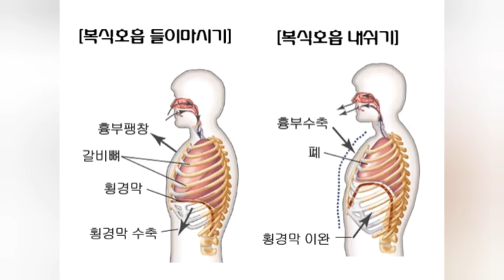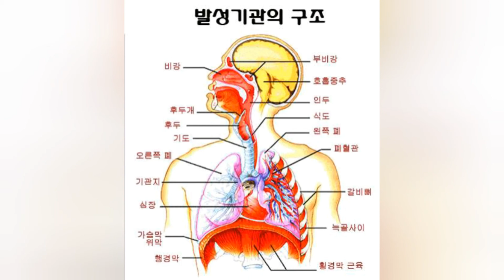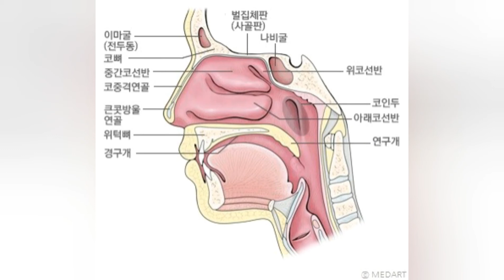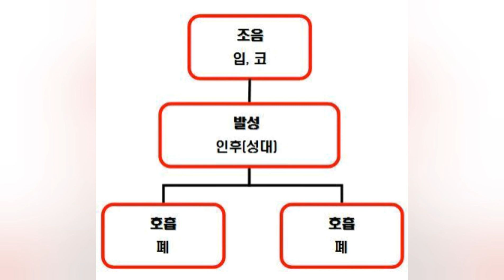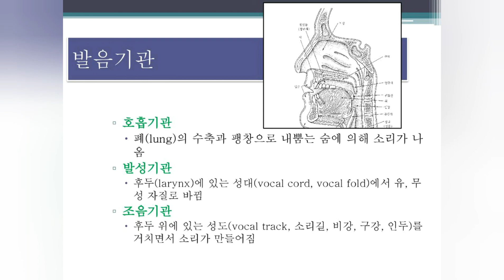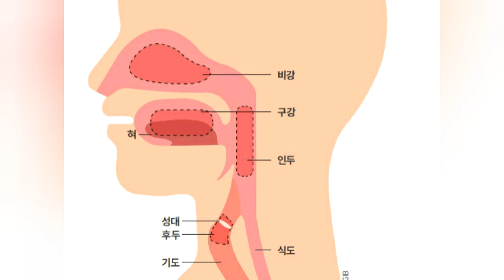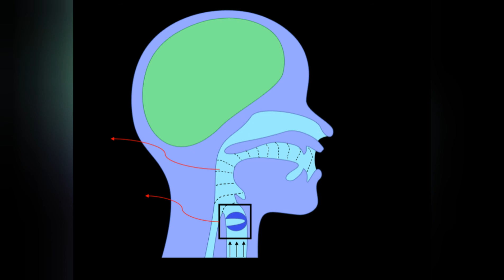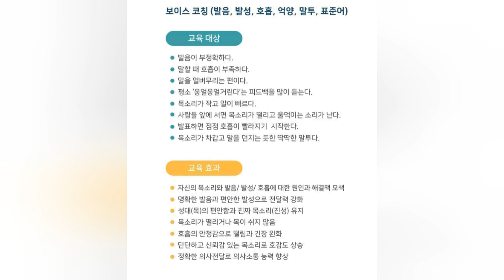제21회 낭독훈련 복식호흡 마스크공명발성 발음연습 CLS 크리에이터 러닝 스튜디오 보컬파워 보이스트레이닝 스피치스킬 브랜드마케팅☆ ☆010-3893-5150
흔히 목소리는 타고난 것으로 생각하기 마련이다. 하지만 CLS 크리에이터 러닝 스튜디오 강사는 연습을 통해 얼마든지 목소리를 변화시킬 수 있다고 말한다. 그리고 그 연습은 생각만큼 어렵지 않았다. 목소리 트레이닝을 시작하기 앞서, 수강생들에게 어떤 고민이 있는지 물었다. 수강생들은 “목소리가 너무 가늘어서”, “남자처럼 낮은 목소리로 오해를 받아서”, “아기 목소리 같아서” 하고 자신의 고민을 털어놓았다. 수강생들의 말에 고개를 끄덕였다. 이어 강의가 실습위주로 이루어지니 좋은 기회로 활용해달라 부탁했다. 이번 강의에서 다룬 것은 목소리 훈련의 가장 기본이며 이를 꾸준히 연습한다면 분명한 변화를 느낄 것이라 했다.

제일 먼저, CLS 크리에이터 러닝 스튜디오 강사는 설문조사결과를 보여주었다. 이에 따르면 여성들이 선호하는 목소리를 크게 두 가지였다. 하나는 직장에서 인정받을 수 있는 목소리, 그리고 다른 하나는 연애 상대에게 어필할 수 있는 목소리였다. 데이터를 바탕으로 트레이닝에서는 이 두 가지 목소리를 만드는 방법을 배웠다. 아나운서처럼 신뢰감을 주는 낮은 목소리와 발랄하고 밝은 느낌을 주는 목소리. 이 둘을 자유자재로 연출할 수 있다면 여성들이 생활에 조금 더 자신감이 가질 것이라 했다.

목소리를 만들기 위해 가장 중요한 것은 호흡과 발성 그리고 발음이었다. 크리에이터 러닝 스튜디오 수강생들을 모두 자리에서 일으켜 세우고 호흡법부터 차례로 알려주었다. 좋은 목소리는 좋은 발성 에서 시작한다. 그리고 좋은 발성은 어느 부위에 어떻게 힘을 주느냐 하는 문제와도 연관되어 있다. 수강생들에게 빨간 장미꽃을 나누어준 저자는 꽃 향기를 맡듯이 자연스럽고 깊게 숨을 들이마시고, 천천히 내쉬라고 말했다. 수강생들은 어린 아이가 걸음마를 배우듯 그가 알려주는 복식호흡을 따라 했다.

배꼽에서 5~7cm 아래 지점에 양손을 갖다 대 보자. 이렇게 단전 부근쯤 되는 아랫배를 손으로 감싼 상태에서 배의 움직임을 느껴가며 다음 순서로 호흡연습을 해보자.

－호흡이 자연스레 들어오고 나가는 미세한 감각을 눈을 감고 느껴본다.
－4초 들이마시고, 8초간 내쉰다. (5회 반복)
－4초간 들이마시고, 4초간 호흡을 멈추고, 4초간 내쉰다. (5회 반복, 숨을 멈추었을 때의 아랫배의 긴장감을 잘 느껴보도록 한다. 바로 그러한 가벼운 긴장감이 당신이 말을 할 때 계속해서 느껴야 하는 아랫배의 감각이다.)
－2초간 들이마시고, 4초간 내쉰다. (10회 반복)
－빠르게 들이마시고, 내쉰다. (10회 반복)
－숨을 크게 들이마시고 윗니와 아랫니를 다문 뒤, 이 사이에 가느다란 틈을 이용해서 공기를 밖으로 내보내 보자. 공기가 마치 풍선에서 바람이 빠지듯이 “스~~”소리를 내며 나가는 것이 느껴질 것이다. 그렇게 내 배를 풍선이라 생각하고 이 사이를 통해 공기가 서서히 빠져나가는 것을 느껴야 한다.

「복식호흡 훈련법」

가장 쉽게 소리의 차이를 만들 수 있는 기관은 구강이다. 우리가 흔히 말하는 좋은 목소리는 목에 힘이 빠지고 울림이 있는 소리를 말한다. 대부분 사람들은 충분히 입을 벌리지 않고 말을 하는데 그러면 공기가 울릴 공간이 부족해서 작고 답답한 소리가 만들어진다. ‘목의 아치’를 활짝 열어주는 것이 구강기관을 잘 사용하는데 있어 가장 중요한 부분이라고 했다. 행사에 참여한 수강생들은 ‘목의 아치’를 찾기 위해서 거울을 들고 목 안을 들여다보았다. ‘목의 아치’는 목젖 주변으로 둥글게 내려오는 부분을 말한다. 이 ‘목의 아치’를 마치 하품을 할 때처럼 활짝 열어주면, 연구개는 위로 올라가고 목 안쪽은 크고 둥글게 확장된다. 이런 입 모양이 발성을 위한 좋은 입 모양이라 했다. 물론, 이때 목 안쪽에 힘을 과하게 주어서는 안 된다. 힘을 주어야 할 부분은 오로지 ‘아랫배’ 뿐이라고 강조한다.

소리는 내지 말고 “하아~~”하면서 하품하듯이 공기가 배에서 빠져나가는 것을 느껴보자.

“하아~~~”하면서 실제로 하품을 해보자. 그런 다음 “하아~~~”공기를 내보내면서 소리를 실어보자. 여러 번 반복해보자. 그런데 하품할 때와 같은 ‘아’ 입 모양은 아무래도 양쪽 턱 관절에 힘이 조금은 들어가기 때문에 가장 편안한 발성 훈련은 ‘어’ 입 모양을 유지한 채로 발성하는 방법이다. 숨을 들이마시고 배에서 공기가 빠져나가면서 “허~~~” 발성을 해보자. 아래턱은 편안하게 벌어져 느슨한 상태가 되도록 한다.

따듯한 숨이 입천장을 쓸고 나가면서 “허~어~~~”하고 공기에 소리를 실어 자연스러운 소리가 편안하게 나가는 것을 느껴본다. “허~어~~~”하고 길게 마지막 숨이 다할 때까지 하고 나면, 숨은 내가 의도하지 않아도 다시 아랫배로 저절로 들어온다. 자연적인 공기의 흐름에 몸을 맡겨보자.

이번엔 최대한 길게 안정적인 소리로 “허어~~~”를 다섯 번 반복한 뒤, 이어서 ‘히아~’발성을 해보자.

허~어 (5회 반복)
히~아 (5회 반복)

「발성법」

목소리를 내는 기본적인 발성법을 배운 뒤,  ‘공명법’에 대해 설명했다. 목소리 트레이닝을 할 때, 몸의 어느 부분을 공명하느냐에 따라 음색과 톤이 크게 달라진다고 했다. 그는 제일 먼저, 부드러운 울림을 통해 신뢰감을 주는 목소리를 위한 공명법을 알려 주었다. ‘인중공명발성법’이라 불리는 이 방법은 울림점을 인중으로 하는데 이렇게 하면 아나운서의 신뢰감을 주는 목소리를 만들 수 있다고 했다.

‘인중공명발성’은 자신의 발성 구조에서 나올 수 있는 최적의 목소리 톤, 가장 자연스러운 자기 목소리 톤을 찾는 방법이었다. 수강생들은 강사가 시키는 대로 입안에 커다란 사탕 하나를 물었다고 상상하면서 입술을 가볍게 다물고, 입안에 공기를 머금었다. 그리고 복식 호흡을 하면서 공기를 윗입술 쪽으로 모아 “음~~~”하고 허밍을 해보았다. 그러면 공기가 목 안쪽에서 울리지 않고 인중 쪽으로 모이면서 부드럽게 진동하는데 바로 이 소리가 가장 안정적인 자기 목소리 톤이다. ‘인중 공명법’은 이 소리를 사용해 약간 낮고 편안한 음을 만들어 낸다. 이때 나오는 목소리가 상대에게 가장 신뢰감을 주는 소리다. 저자는 이 상태에서 자료를 보며 발성연습을 시작했다.

“음~~마~~”, “음~~마~~미~~모~~”, “음~~마~~메~~미~~모~~무~~”, “허~~음~~마~~”, “허~~음~~메~~”, “허~~음~~미~~”, “허~~음~~모~~”, “허~~음~~무~~”, “엄~~마~~” 천천히 첫번째 공명 연습을 마치자 “ㄴ~~~나~~~” 로 하는 공명연습이 이어졌다. 평소에 내던 소리가 아니라 더 둥글게 울리는 낮고 편안한 음이 몸을 통해 흘러나왔다.

강사는 “잘하셨어요!” 환한 미소로 수강생들을 돌아본뒤 이번엔 “나는 000다”라는 문장을 제시했다. 수강생들은 돌아가며 000에 들어갈 말을 완성시켰다. “나는 예쁘다”, “나는 멋지다”, “나는 바다다” 하고 외치는 수강생들의 모습이 꽤 즐거워 보였다. 별로 오래 연습하지 않았는데도 목소리의 결이 달라지는 게 느껴졌다. 신기한 일이었다. 그런데 더 신기한 건 다음 순서였다. 바로 공명법을 바꾸는 것이었다. 울림점을 바꾸면 목소리가 바뀌었다. 천천히 울림점을 인중에서 미간으로 올렸다. 그러자 높은 소리가 나면서 밝은 느낌이 들었다. 이런 트레이닝을 거치면 흔히 말하는 ‘여성스러운’ 느낌이 드는 목소리가 만들어진다고 했다.

두 가지 목소리를 만드는 트레이닝을 마치고 다음으로 발음을 명확하게 하는 법을 배웠다. 정확한 발음의 기본은 조음기관을 충분히 풀어주는 데 있었다. 혀를 입안 구석구석으로 움직여 근육을 풀어주라고 했다. 그런 다음, 입을 크고 정확하게 벌려야 제대로 발음 할 수 있다고 말했다. 정확한 발음을 하려면 모음에 따른 입 모양을 정확히 알고, 자음이 만들어지는 위치인 조음점을 아는 것도 중요하다. 특히, 받침의 발음을 또렷하게 해야 정확한 발음이 만들어진다. 표준 발음법에 대한 기본 상식을 갖춰야 하는 것은 물론이다.

－혀, 입, 얼굴 근육, 턱 등의 조음기관을 풀어준다.
－거울로 입 모양을 보면서 원고를 한 음절씩 큰 소리를 내며 연습해 본다. 처음에는 일부러 과장해서 입 모양을 최대한 크게 만들어본다. 이때 복식호흡과 배의 힘을 이용해서 소리가 입 앞으로 쑥 빠져나가는 느낌으로 또렷하게 발성 해야 한다. 웅얼거리는 소리는 발성이 입 밖으로 나가지 않고 입안에 머물러 있을 때 만들어지기 때문에 소리를 내뱉는 연습이 반드시 필요하다.
－이때 혀끝은 되도록 아랫니 안쪽에 편편하게 깔아준 상태를 유지하며 자음의 발음에 따라 혀끝을 날렵하게 정확한 위치에 닿게 해야 한다. 특히 ‘ㄴ, ㄷ’ 같은 받침의 발음은 혀끝이 앞니 뒤쪽에 정확하게 닿아야 한다는 점을 유념하자.

「정확한 발음법」

마지막으로 말을 맛있게 하는 방법을 이야기해주었다. 우리가 어떤 이야기를 할 때, 가장 집중이 안 되는 목소리는 변화가 없는 목소리다. 따라서 목소리에 변화를 주는 것은 청자를 자연스럽게 이야기에 집중하도록 도와주었다. 여기에는 여러 방법이 있는데, 제일 먼저 성량의 변화를 주는 방법이 있다. 배로 공기의 양을 조절하는 것이다. 이를 위해 사람을 불러보는 연습을 시켰다. “어이~”하고 사람을 부르는데 옆에 있을 때, 문 밖에 있을 때, 마당에 있을 때, 길 건너에 있을 때로 나눠 소리를 크게 만드는 연습을 했다. 그렇게 소리를 자연스럽게 다룰 수 있게 되면 말하기에도 큰 도움이 된다고 했다. 이 밖에도 정서를 넣어 말하는 법, 필요한 부분을 명확하게 강조하는 말하기 법 등을 연습했다. 청중들에게 신뢰감을 주면서 집중시키는 이 훈련의 경우, 회사에서 PT를 할 때도 큰 도움이 될 것 같았다.

짧은 시간 동안 이루어진 트레이닝이었지만 어미를 둥글게 말하는 법이나 목에 힘을 푼 발성은 현장에서도 바로 성과를 보여주었다. 꾸준히 연습한다면 자신이 원하는 목소리를 필요한 순간에 꺼내 쓸 수 있을 것 같았다. CLS 크리에이터 러닝 스튜디오 강사는 수강생들을 향해 하루 10분 아침마다 오늘 배운 목소리 트레이닝을 할 것을 약속 받았다. 수강생들이 새끼손가락을 높이 들며 약속에 응했다. 새로운  훈련이 수강생들에게 신선한 자극이 된 것 같았다. 마지막으로 보이스 트레이닝을 통해 여성들이 조금 더 자신감 있는 삶을 살기 바란다고 말했다.